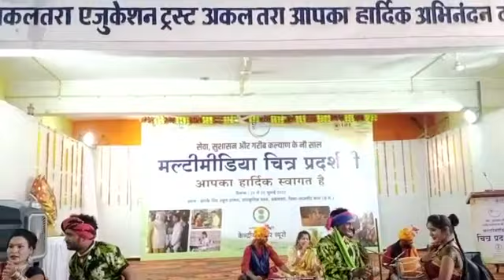मल्टीमीडिया चित्र प्रदर्शनी// अकलतरा // जांजगीर चांपा// live program // cg song